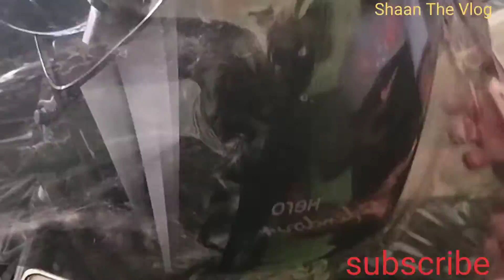bike modification//old splendor full Taping //how to modify bike//Vlog 3//splendor modify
aap mujhe in side pa bhi follow kar sakte ho

my name is - SHADAn saifi

Splender vlog
Splendor modify
Splender modifeshing
bike taping
bike pa taping kaise kare
#3 vlog